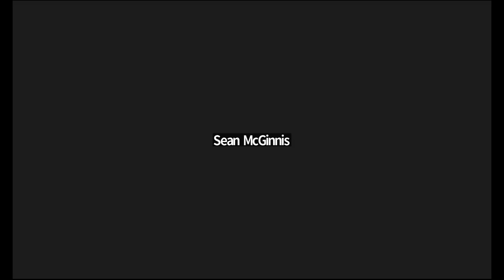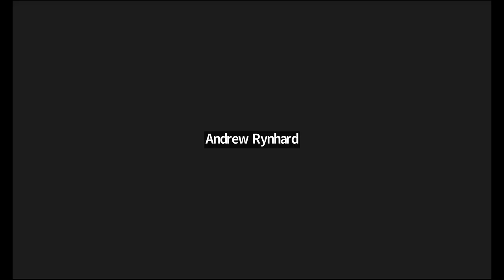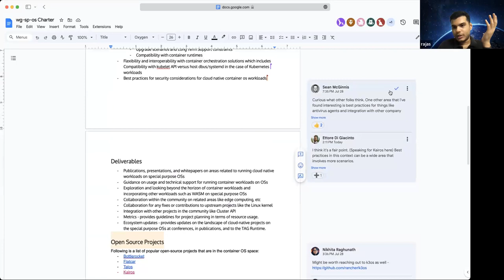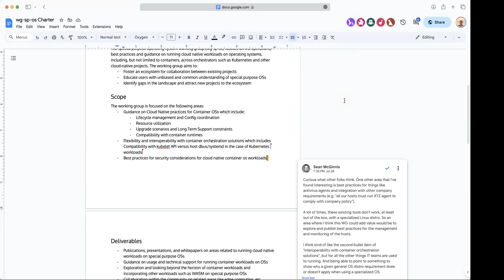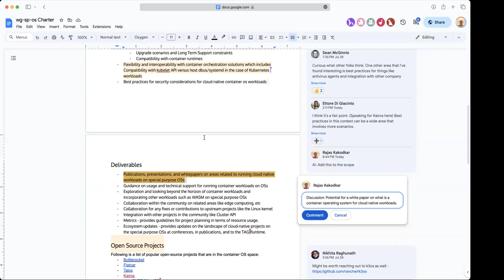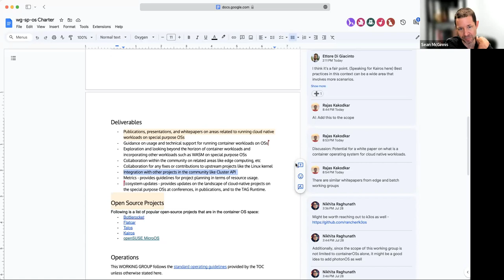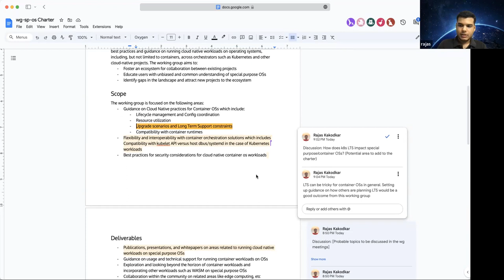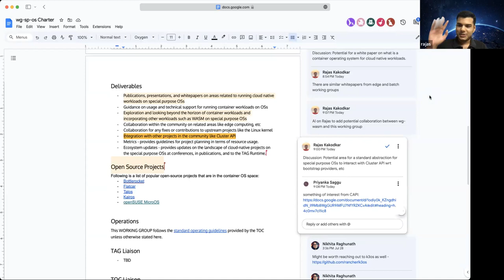Special Purpose OS Working Group Meeting 08-10-2023